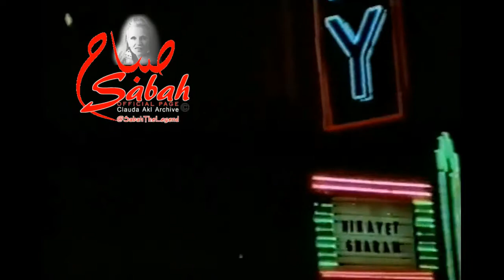Sabah صباح - Official - صباح : الفيلم النادر " لبنان في الليل " 1964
صباح :  الفيلم النادر " لبنان في الليل "  1964
سيناريو و اخراج محمد سلمان
من بطولة : صباح - محمد سلمان - نجاح سلام -  نصري شمس الدين
 جاكلين - سميرة توفيق ..  كيغام و فرقته للدبكة - عيسى النحاس - امين
و من مصر : فريد شوقي -  الراقصة نجوى فؤاد - عبد السلام النابلسي حسن المليجي
بالاشتراك  مع : عليا التونسية - رضا علي - عدة فرق للرقص العربي و الاجنبي -
التعليق على الفيلم : كامل قسطندي